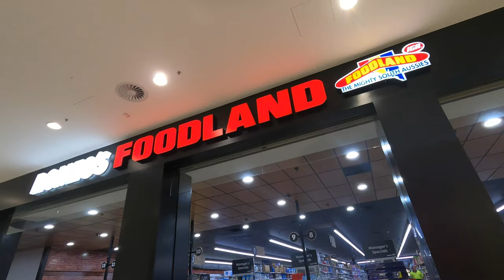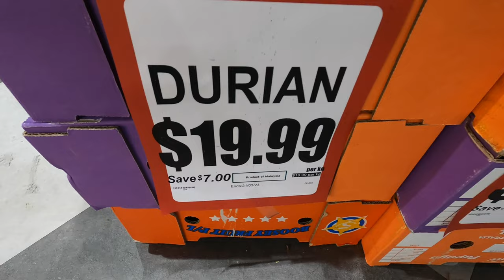Australia 🇦🇺 Romio supermarket, អូស្រ្ដាលីផ្សា Romio, khmer simple life